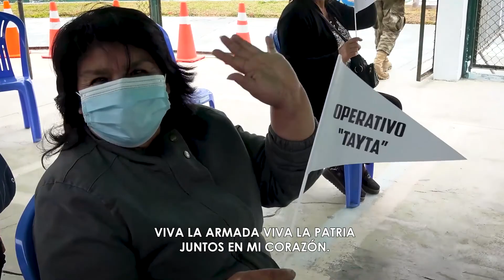Composición de letra y música de Marinera Norteña "Bicentenario Marina de Guerra del Perú"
MGPVideo Los invitamos a disfrutar de la Marinera ganadora del Concurso de Composición de letra y música de Marinera Norteña "Bicentenario Marina de Guerra del Perú", donde obtuvieron el primer puesto la señora Frida Ayala Amez y el señor César Cortez Juárez, quienes plasmaron en su composición creatividad e identidad con la cultura e historia naval y las tradiciones de nuestro país.